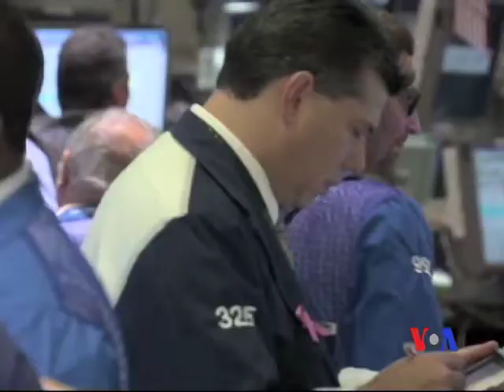Oι επιπτώσεις των περικοπών στις ΗΠΑ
Σε εφαρμογή έχουν τεθεί στις ΗΠΑ οι λεγόμενες αυτόματες περικοπές δαπανών ύψους 85 δισεκατομμυρίων δολαρίων. Ακόμα οι επιπτώσεις τους δεν έχουν γίνει ιδιαίτερα αισθητές. Πολλοί αμερικανοί όμως ανησυχούν.